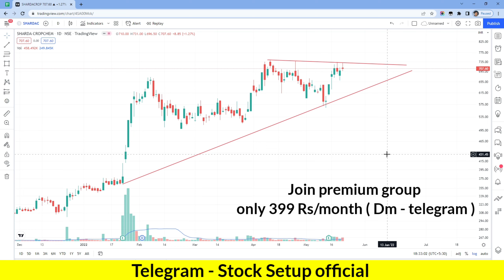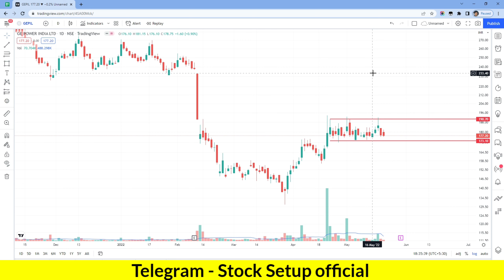Swing trading stocks | Best stock to buy | Stock for tomorrow | Stock setup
( stock setup official 📊 - telegram channel )

Best ever scanner
top screener for trading
chartink scanner
chartink
stock setup
trading setup